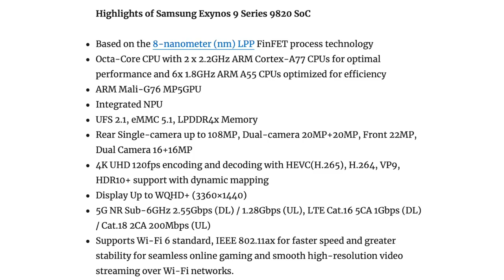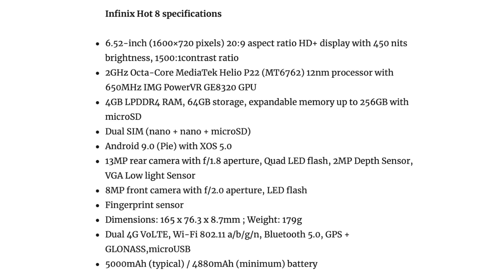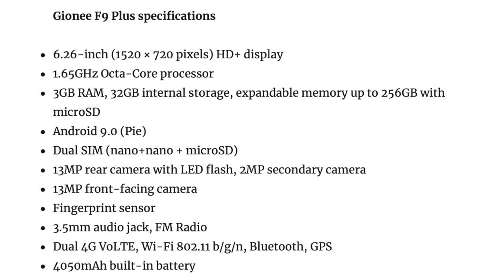Android 10 released, Infinix HOT 8 launched, Nokia 8.1 gets a price cut | TVT #171